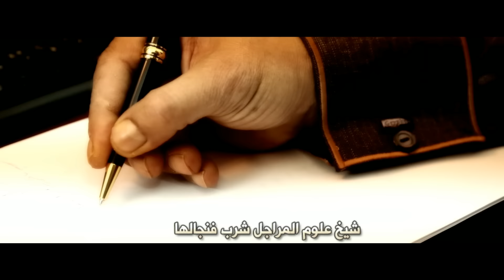مهداه الى الشيخ سعد بن محمد بن جلبان ll كلمات l نواف بن سويحل